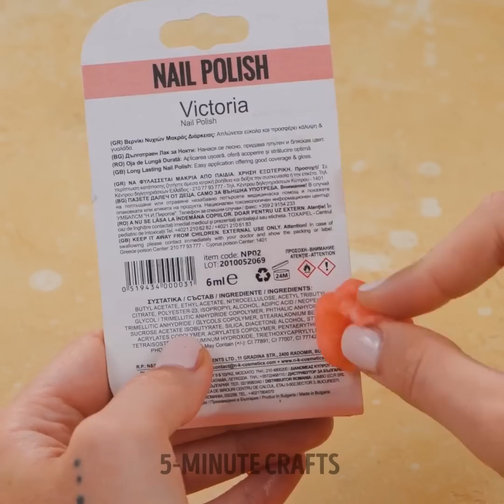Helpful beauty hacks and makeup tricks you can try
Incredible makeup and beauty hacks you can try at home! Get inspired and try new things!

0:31 – New way to contour your face
0:47 – How to do your eyebrows
1:15 – How to add fake freckles
1:31 – How to style your hair
1:47 – How to open nail polish packages